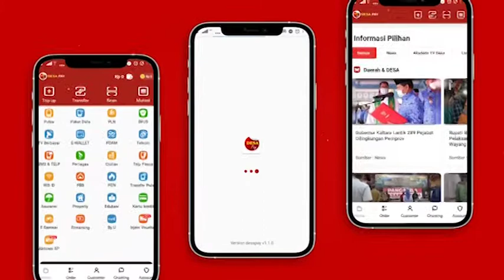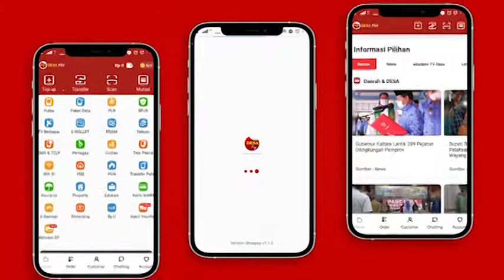Bangun Rumah Untuk Siapa ? ( Special Event HAPPERNAS ) # Edisi 3